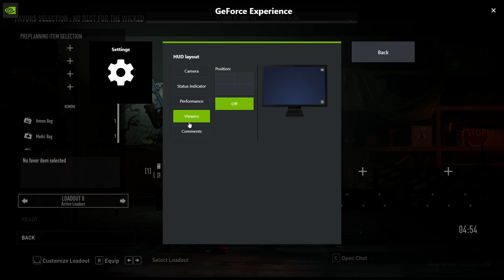PAYDAY 3 BETA FIRST IMPRESSIONS! AWESOME FPS BANK HEIST!! Gameplay HD 60FPS